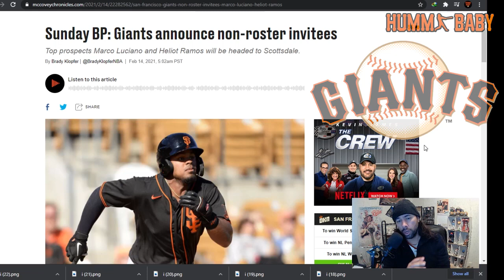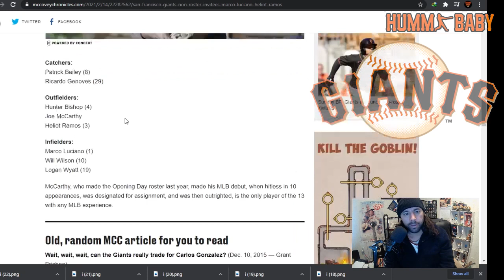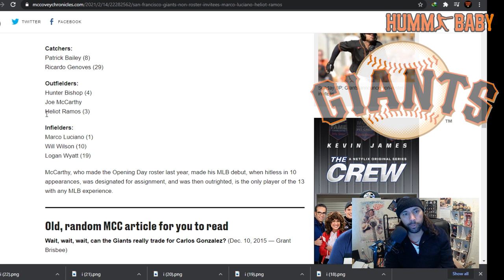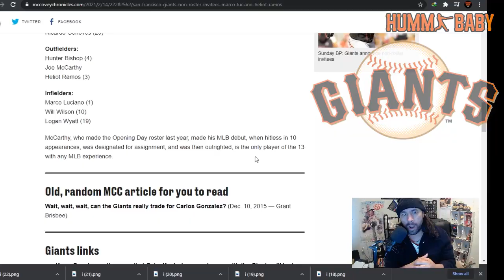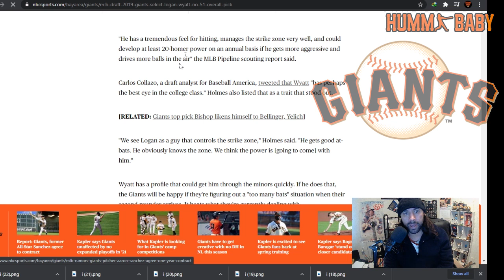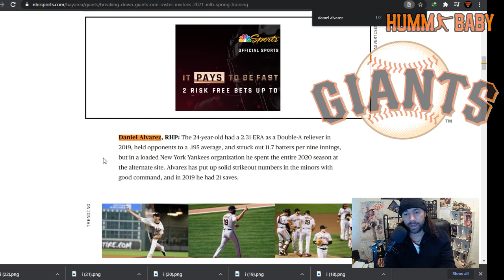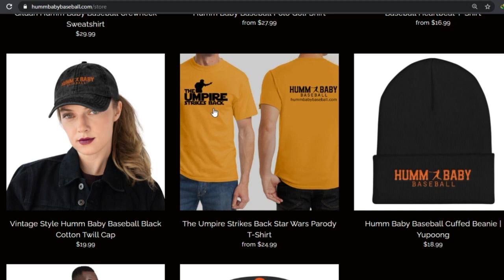SF Giants Players To Look For In SPRING TRAINING - Non-Roster Invitees & Prospects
Spring Training is HERE and the San Francisco Giants have no shortage of non-roster invitees and awesome prospects to look for in camp!  This video talks about some of the names invited to camp who could be impact players soon for the San Francisco Giants.  Look for them in Spring Training and in the Minor Leagues in 2021.  Prospects include Heliot Ramos, Will Wilson and Hunter Bishop while great looking ex-big leaguers in camp include Jay Jackson and Lamonte Wade Jr.  Who will make the big league club in 2021???  If not, hope you're also ready for some Sacramento Rivercats baseball!  Let's go GIANTS!!